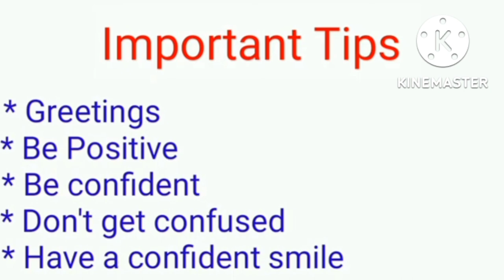AFNS interview important tips|| AFNS interview preparation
AFNS interview tips

In this Video We Will Discuss a Quick Overview Of
AFNS Interview, The Most Important Questions,
Important questions of afns interview
AFNS interview Quick Overview | AFNS Interview Tips
AFNS Interview imp Questions